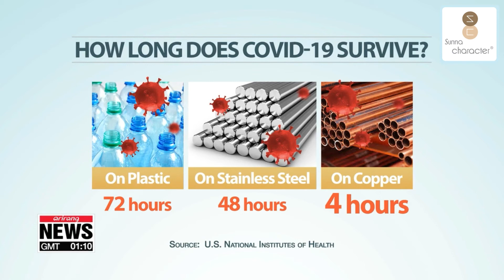Washable Anti-bacterial Copper Mask. 抗菌銅可重用口罩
Studies have shown that copper helps destroy coronaviruses such as SARS and MERS. The Southampton University researchers found that a closely-related human coronavirus - 229E - can remain infectious on common surface materials for several days, but is rapidly destroyed on copper. According to World Health Organization, CoVID-19 is a type of Coronavirus that is closely related to SARS and MERS.

據英國南安普頓大學研究隊，人類冠狀病毒 - 中東呼吸綜合冠狀病毒 (MERS-CoV） 及嚴重急性呼吸系統綜合症 （沙士 SARS-CoV 冠狀病毒）與銅接觸時，其遺傳體及病毒本身都被破壞，使其無法感染。不經過抗菌處理，光靠銅可以降低病毒的感染及擴散風險。該研究內容之連結： 按此1. 按此2。 根據世界衛生組織表示，武漢肺炎 （2019-nCoV）是一種新的冠狀病毒，與其他冠狀病毒非常相似。

*Information provided from ARIRANG NEWS